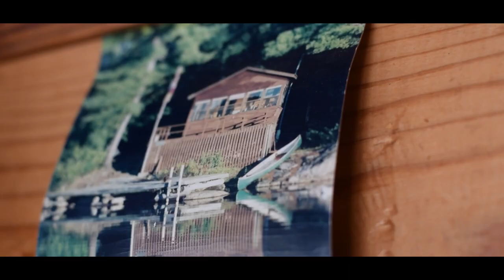WELCOME TO THE FRENCH RIVER - A film by Joffre LaBranche